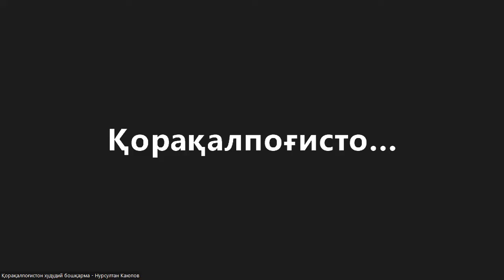Kadrlar bilan suhbat (30.06.2022)